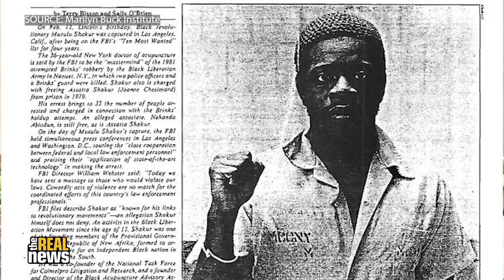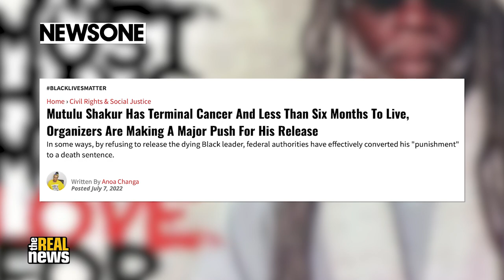Mutulu Shakur denied compassionate release despite terminal cancer diagnosis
After 36 years behind bars as a political prisoner, Mutulu Shakur is on his deathbed. The movement elder, healer, and radical Black freedom fighter was diagnosed with stage 3 bone marrow cancer in June of this year. Despite qualifying for compassionate release and having been eligible for parole since 2016, prison and federal authorities have refused to grant Shakur his freedom. With time running out, activists gathered at the Department of Justice on the weekend of July 23 to demand Shakur's release. Rattling the Bars co-host Mansa Musa reports from the rally to free Mutulu Shakur.

Born in Baltimore and raised in Queens, Mutulu Shakur first became politically active in the 1960s as a member of the Revolutionary Action Movement and Republic of New Afrika. In 1970, Shakur helped found the People's Drug Program at Lincoln Hospital in the South Bronx alongside the Black Panther Party and the Young Lords. As the husband of Afemi Shakur, Mutulu Shakur was the stepfather of Tupac Shakur. He was convicted in 1988 for his role in the prison escape of Assata Shakur, as well as for the 1981 robbery of a Brink’s armored car in Nanuet, New York, which resulted in the deaths of two police officers and a security guard.